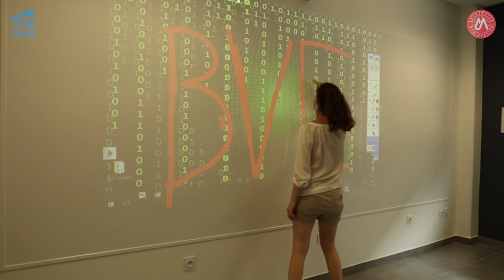Le tour du BVE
Découvrez le tour du bureau de la vie étudiante et toutes les activitées qui y sont proposées.